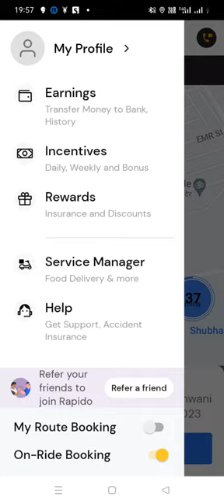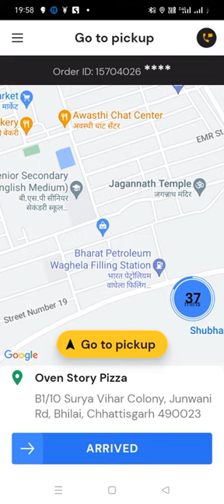🌹रैपीडो कैप्टन द्वारा फूड डिलीवरी चालू हो गया है | Rapido Captain Food Delivery Service ON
रैपीडो कैप्टन द्वारा फूड डिलीवरी चालू हो गया है | Rapido Captain Food Delivery Service ON | Durg Bhilai
Rapido captain food delivery
Rapido me food delivery time
Rapido captain food delivery id kaise banaye
part time income with rapido
rapido bike taxi earnings